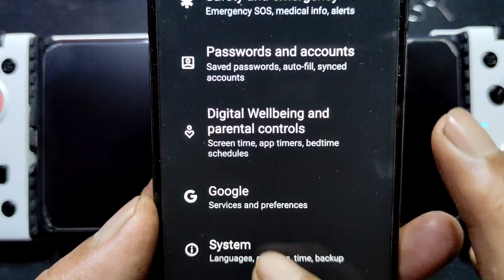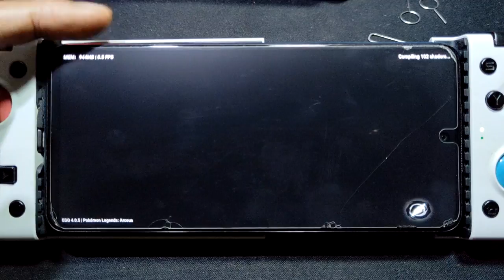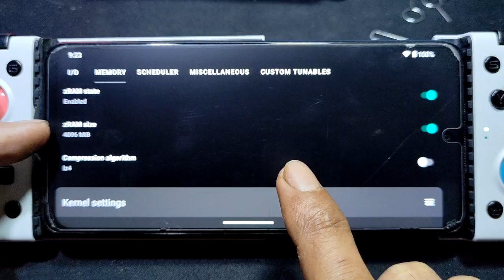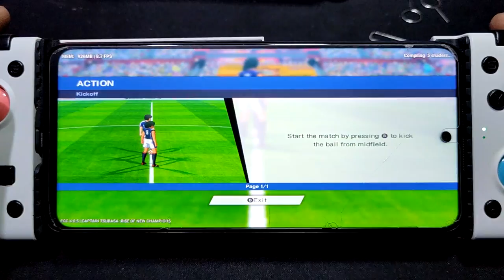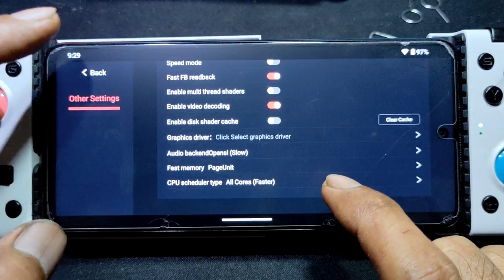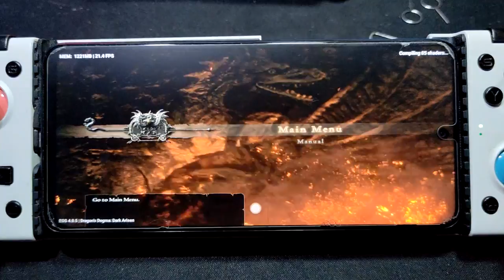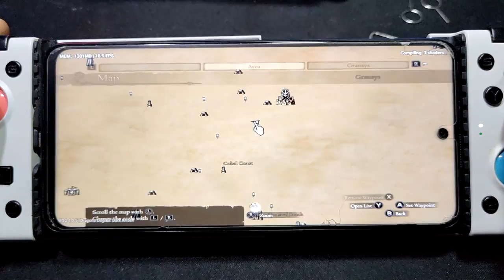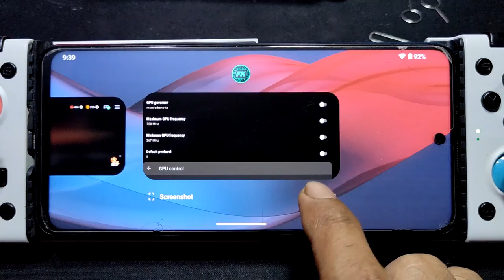Pokemon Legend Arceus, Captain Tsubasa and Dragon Dogma | egg NS 4.0.5 | SD 720G 4gb ram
device info
Redmi Note 9S = Curtana = SD 720G = 4/64gb
rom = crdroid 9.1 android 13
gpu driver = turnip 1
ram swap = using fk kernel manager